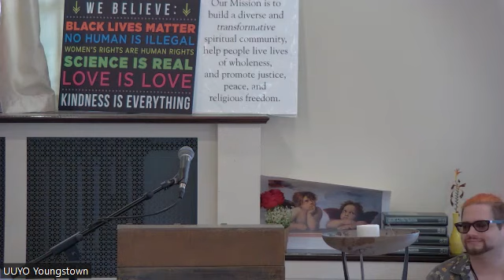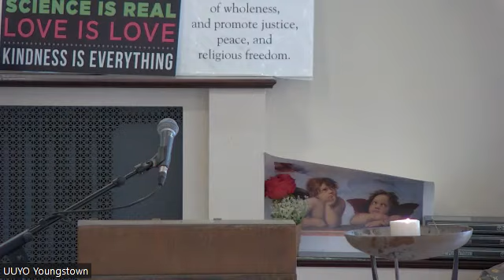UUYO Sunday Service 7/16/2023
UUYO Sunday Service 7/16/2023 - Love Waiting, Seeking, and Grappling